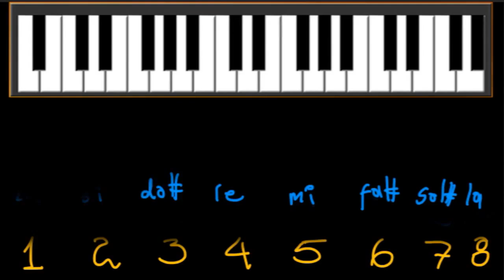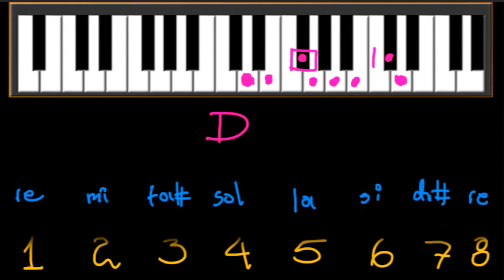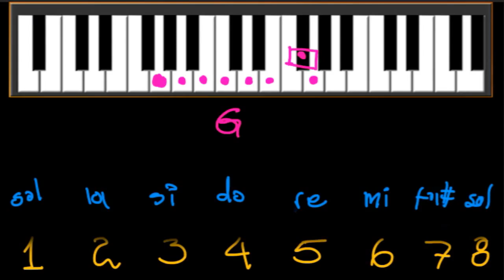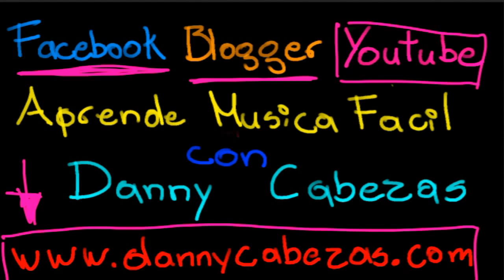Las Doce Tonalidades Pt 4 de 4 A M F con Danny Cabezas